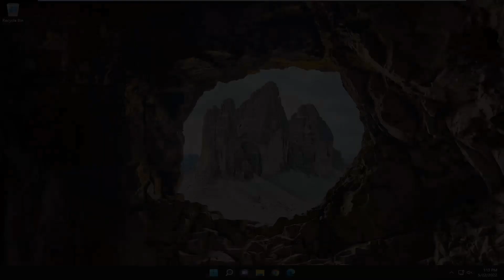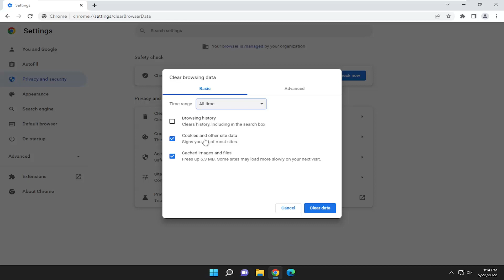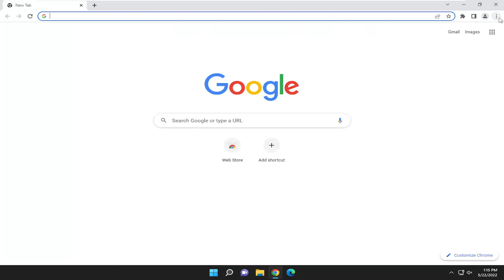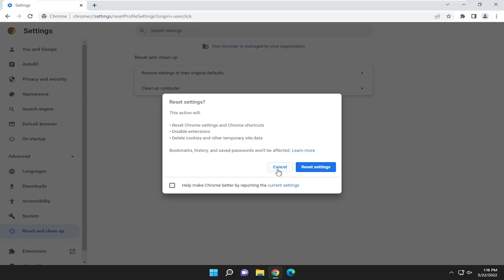Fix Error Code 3 0x80040154 in Google Chrome [Tutorial]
This tutorial features solutions to try if you face Error Code 3 0x80040154 in Google Chrome. Google Chrome is one of the best browsers available for Windows. Like any other application, it receives constant updates featuring performance upgrades and bug fixes. But while downloading the update, some users have reported facing this error:

An error occurred while checking for updates. Update check failed to start (error code 3: 0x80040154 – system level).

Issues addressed in this tutorial:
error code 3 0x80040154
error code 3 0x80040154 driver
error code 3 0x80040154 failed
error code 3 0x80040154 manual